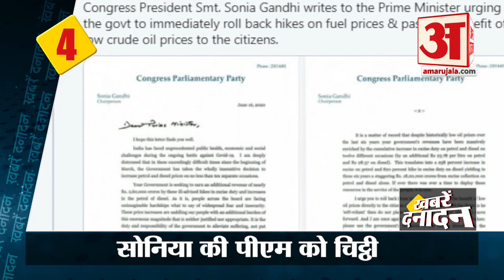Eastern Ladakh में India और China के बीच तनाव बढ़ा और Corona Update समेत देश-दुनिया की Big News